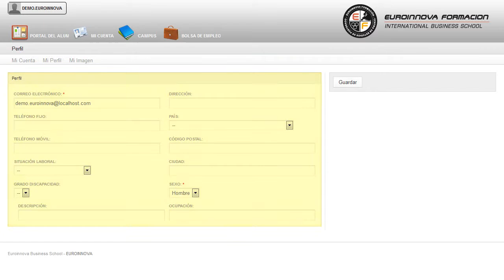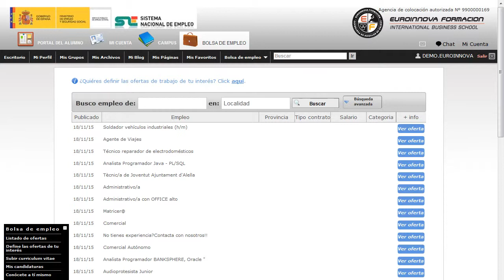Curso Primeros Auxilios Policias Locales - Cursos Online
Curso Práctico de Primeros Auxilios para Policías Locales
 Sé capaz de todo lo que desees su curso, introdúcete en éste campo a través del CURSO A DISTANCIA de su curso. El presente CURSO A DISTANCIA práctico de primeros auxilios para policías locales tiene como objetivos formar a profesionales o cualquier persona referida al mundo Sanitario en las nociones básicas relacionadas con los primeros auxilios. Euroinnova pone a su disposición los contenidos necesarios para aprender sobre: su curso, tendrá como objetivos servir los conocimientos necesarios para su curso. Curso Práctico de Primeros Auxilios para Policías Locales está dirigido a a policías locales, a personas que se mueven por ese entorno y deseen formarse en materia de primeros auxilios. Gestión de la Salud y Seguridad para Policías Locales. Optimiza tu formación universitaria con Euroinnova y aprenda sobre: su curso. Curso Práctico de Primeros Auxilios para Policías Locales cumple los siguientes objetivos: - dotar al alumnado de los conocimientos necesarios para desarrollar las actuaciones básicas en primeros auxilios para policías locales. Si quieres abrirte la puertas hacia el mercado laboral Curso Práctico de Primeros Auxilios para Policías Locales, con la finalidad de dotar al alumnado de los conocimientos necesarios para desarrollar las actuaciones básicas en primeros auxilios para policías locales. Entre el material entregado en este CURSO A DISTANCIA se adjunta un documento llamado Guía del Alumno dónde aparece un horario de tutorías telefónicas y una dirección de e-mail dónde podrá enviar sus consultas, dudas y ejercicios.